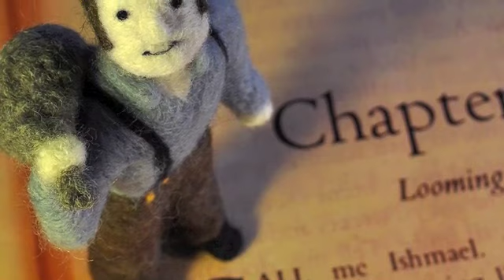Cozy Classics Trailer - Pride and Prejudice | Moby Dick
Cozy Classics is a new board book series presenting well-loved stories through twelve child-friendly words and twelve needle-felted illustrations. Now you can share the classics with children of any age! Cozy Classics is written and illustrated by twin brothers Jack and Holman Wang. The first two titles in the series, Pride & Prejudice and Moby Dick, will be published in the fall of 2012 by Simply Read Books.

Give a kid a classic!